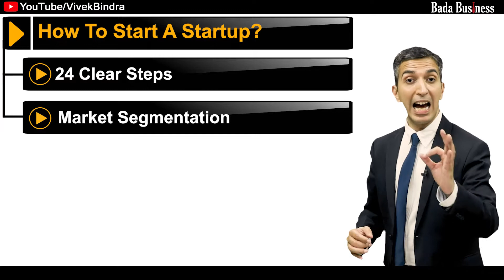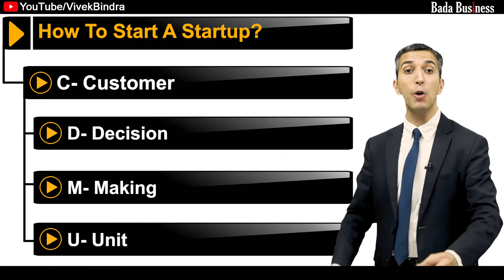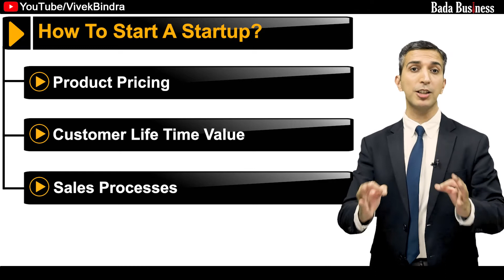How to Start A Startup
More information 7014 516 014

Regards
RITU VIJAY
Bada Business Pvt. LTd.